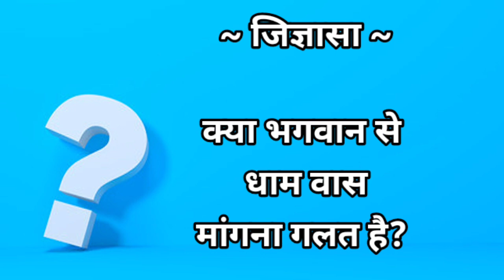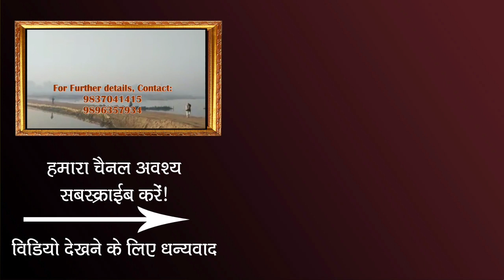क्या आप भी वृंदावन वास मांगते है ठाकुर जी से? Kya aap bhi Vrindavan vas mangte ho Thakur ji se ?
अगर आप भी भगवान से वृन्दावन में वास देने की कामना करते है तो ये वीडियो अवश्य देखे|

!!! Jai Nitai !!!